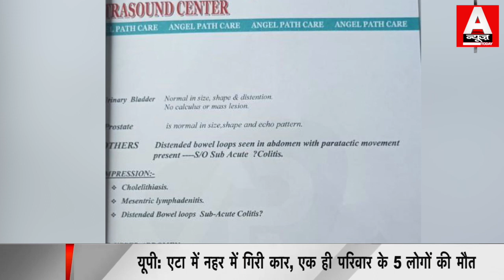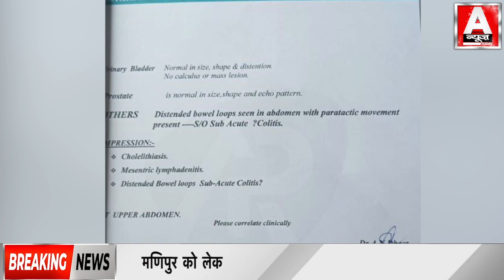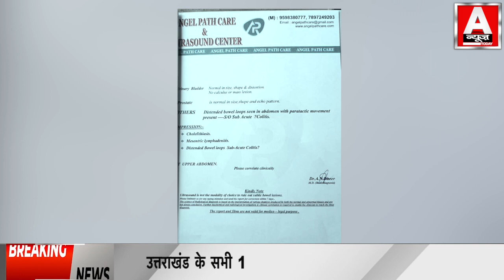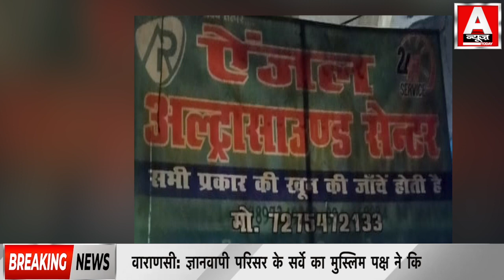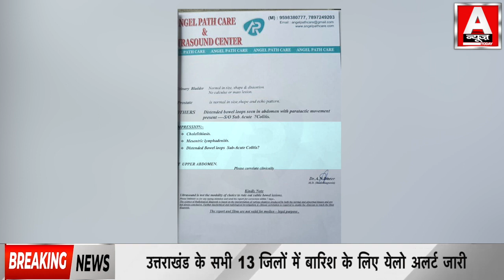उन्नाव DM अपूर्वा दुबे के नेतृत्व में किराए की डिग्री पर चल रहे फर्जी जांचकेन्द्र! Unnao News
ANCHOR-
EDITOR
VIDEO PRODUCER-